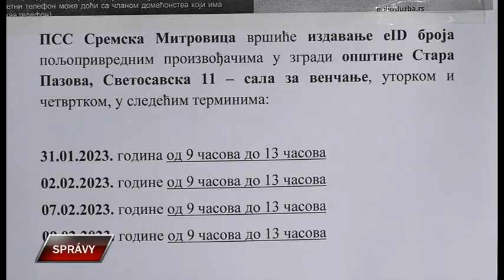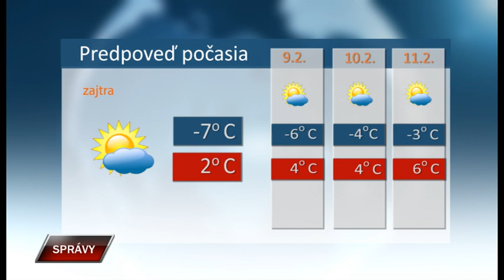Spravy 7 2 2023